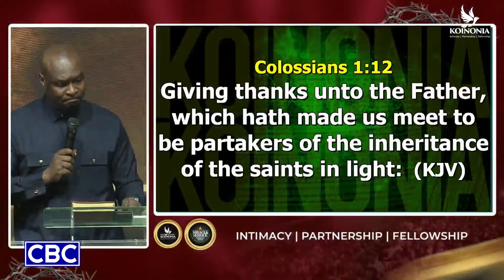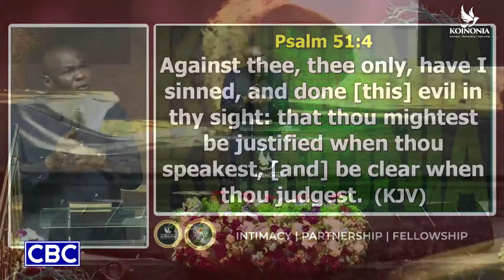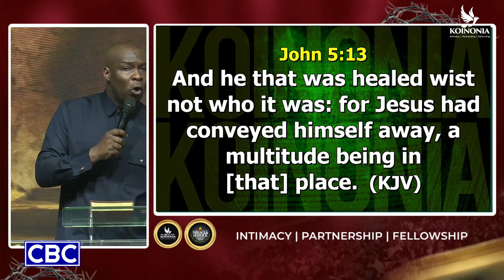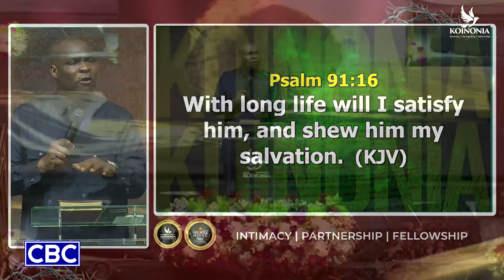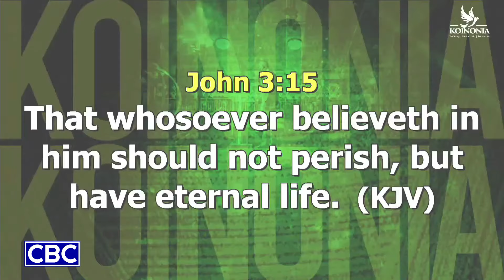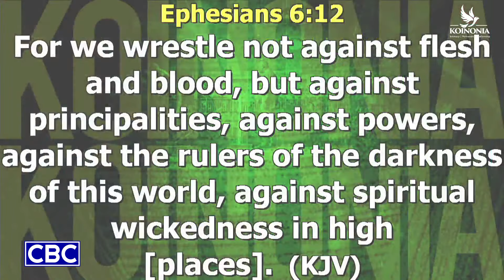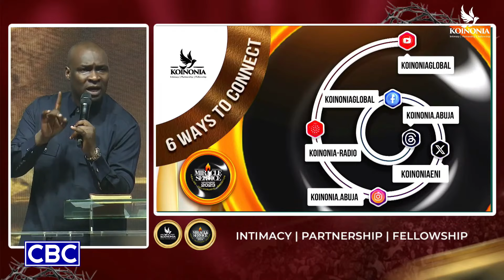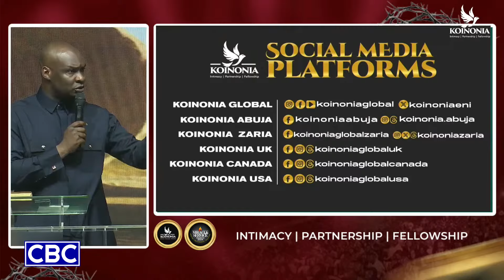ZOE: The Eternal Spiritual Life - (March Miracle Service 2024) || Apostle Joshua Selman